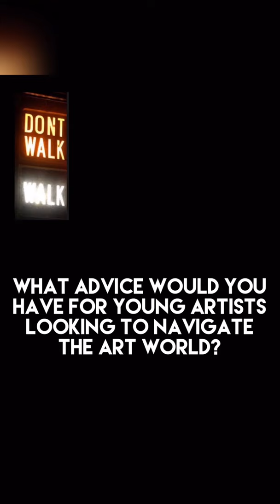Artist Q & A with Sidney Teodoruk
During lockdown due to COVID-19 DONT WALK WALK Gallery have conducted a series of Q & A with our artists. This film is from Sidney Teodoruk who is the latest artist to join the gallery in 2020.